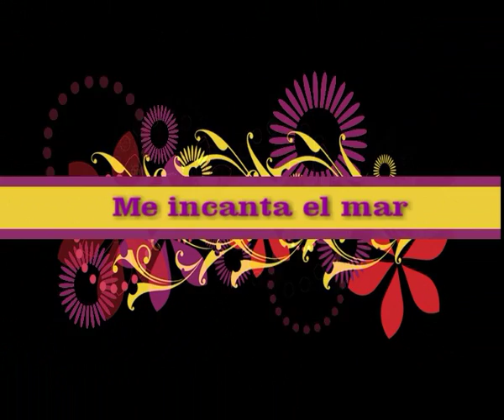Me encanta el mar/Puerto de la Cruz. De Fausto Ciotti